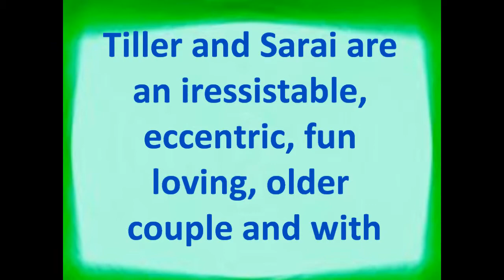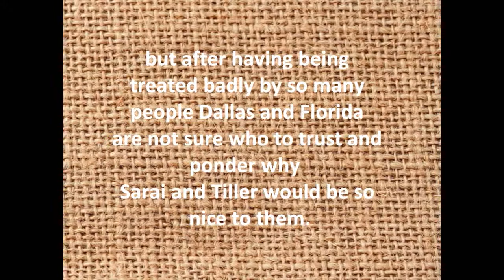F Megan L Ruby Holler